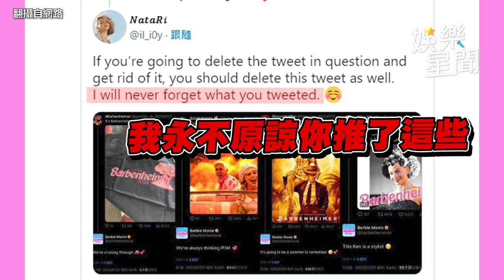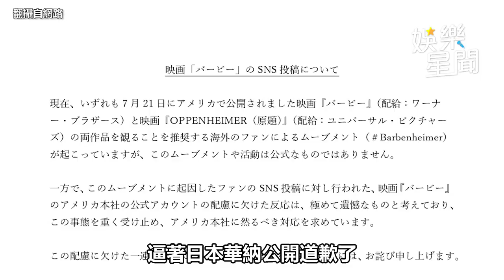芭比Q惹！Barbenheimer迷因激怒日本人 網友抵制電影 發行商華納道歉 ｜三立娛樂星聞